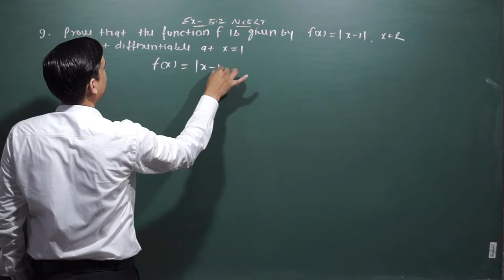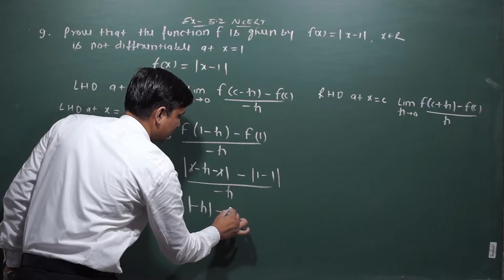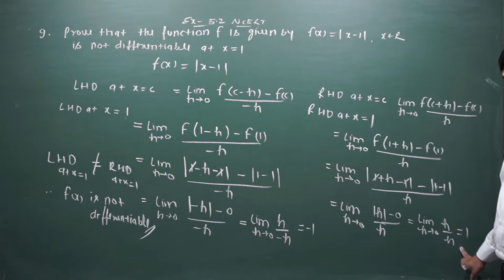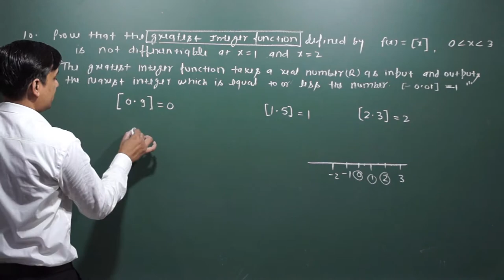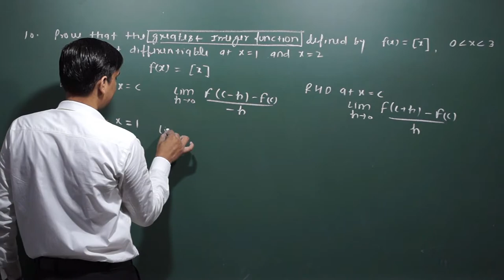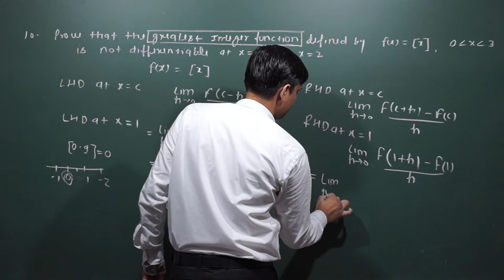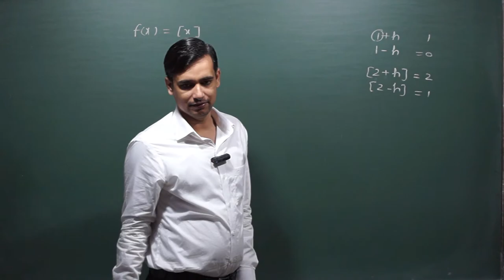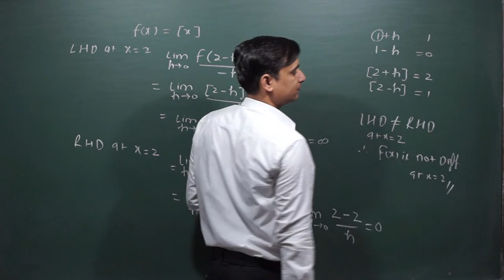Continuity And Differentiability Class 12 Maths | Continuity JEE Maths by gs classes